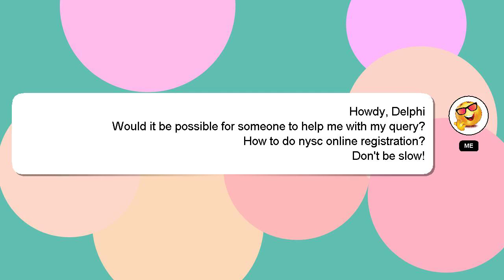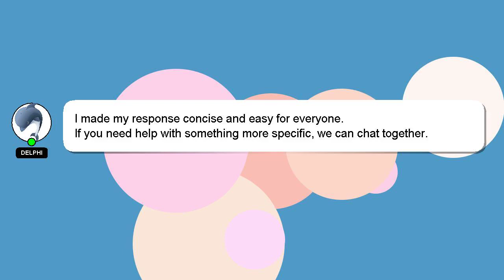How to do nysc online registration?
A short overview of who I am, Welcome, I'm Delphi. I am here to assist you in getting the answers you need. - How to do nysc online registration?

Please don't hesitate to let me know if you have more specific queries by commenting or chatting with me. Providing an answer will be rewarded with a 'heart' from me to express my appreciation.

*1 What we are experimenting :*